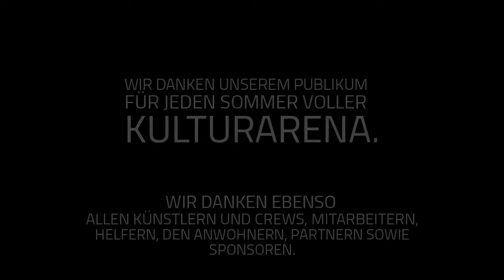Kulturarena Jena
Die KulturArena Jena – ein Ort, an dem allsommerlich verschiedenste Menschen, Musiken und Kulturen aufeinandertreffen. Sommer für Sommer scheint sich für ein paar Wochen Thüringens zweitgrößte Stadt für ein Ziel zu vereinen: ein Teil des Getümmels aus Theaterspektakel, Kinderfestivitäten, stillen und lauten Tönen zu sein.

Der ehemalige Zuschauerraum des Theaters, der 1987 abgerissen wurde, bietet heute allabendlich bis zu 3.000 Besuchern eine außergewöhnliche Location. Hier feiern und genießen jährlich bis zu 70.000 Besucher die täglich wechselnden Angebote. Die KulturArena lädt seit 1992 zu phantasievollem Theater, spannendem Kino, vielfältigen Konzerten und originellen Kinderveranstaltungen ein. Musikalisch spannt das Festival einen Bogen von ausgewählter Weltmusik, impulsivem Jazz und anspruchsvollem Pop und ist in seiner stilistischen Vielfalt in Mitteldeutschland einzigartig.

Bisherige musikalische Höhepunkte auf der KulturArena waren unter anderem: Al Jarreau, Patti Smith, Nils Landgren, Wir sind Helden, der Buena Vista Social Club, Max Herre, Jan Josef Liefers, 2Raumwohnung, Kool & The Gang, Rainald Grebe, Suzanne Vega, Sophie Hunger, Roger Hodgson, Solomon Burke oder Maceo Parker.

Das Festival verlässt gelegentlich sein Hauptdomizil auf dem Theatervorplatz, um im Kassablanca-Club am Westbahnhof zu feiern, im Neubauviertel in Lobeda West philharmonischen oder im ehemaligen Schwimmbad der Stadt akustischen Klängen zu lauschen.

Urlaub mitten in der Stadt – jeden Abend, einen Sommer lang: das ist die KulturArena Jena.

Die Kulturarena Jena ist eine Produktion von JenaKultur in Zusammenarbeit mit Theaterhaus Jena gGmbH, Kino im Schillerhof & FILM e.V. und Kassablanca Gleis 1 e.V.